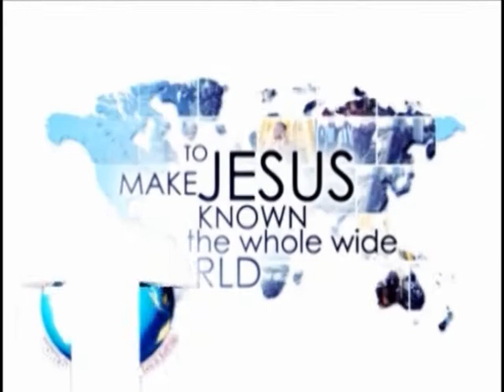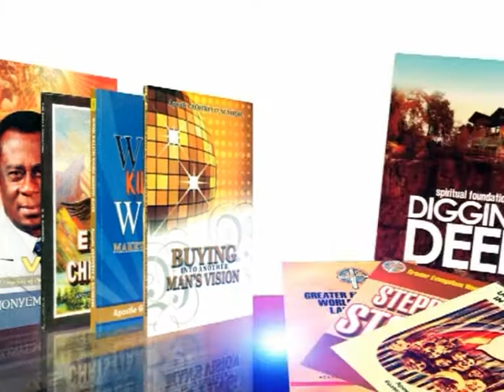Faith Series Little Faith Part 4